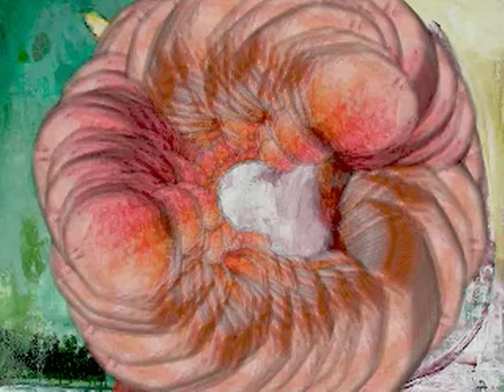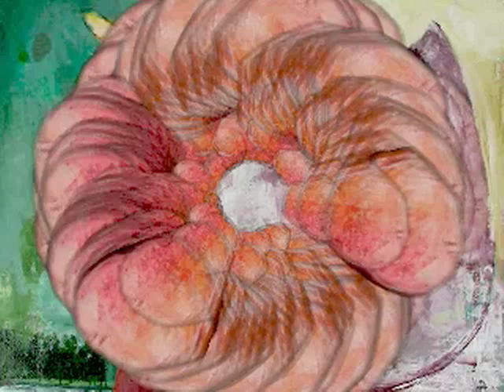Drake Deknatel - Drake and the Maxwells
A visual tribute to the artist and musician Drake Deknatel. Created using his music and a closeup of one of his paintings as the music makes a visual element "dance". Original music by Drake and the Maxwells, including Lauren Deknatel on bass. Created in 2007 by Patrick Burke. Powered by ONADIME. Produced in association with Lauren Deknatel and the Estate of Drake Deknatel.